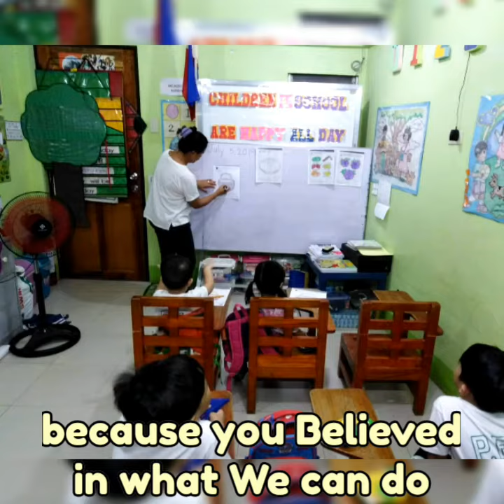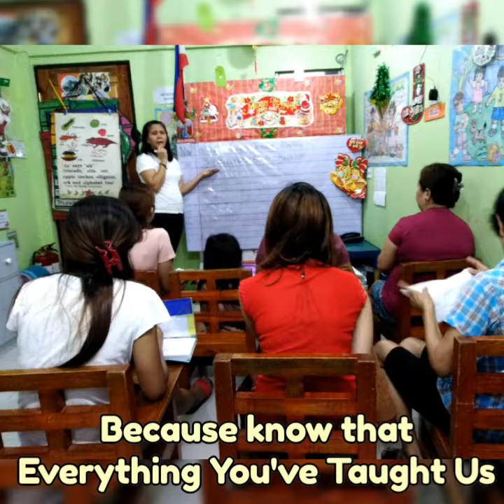Thank You Jonvys